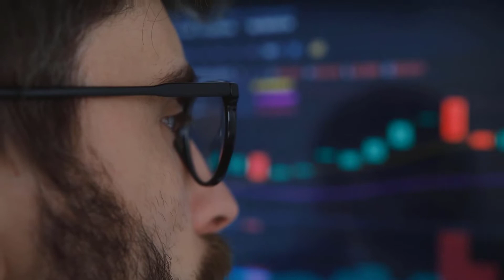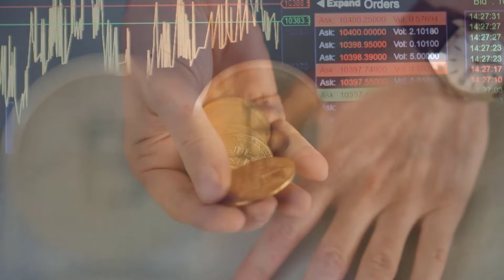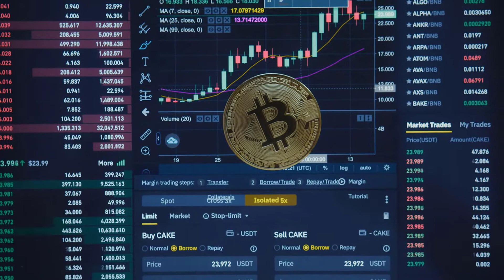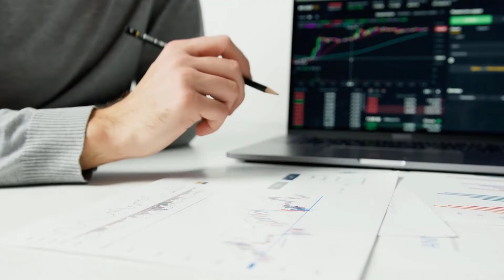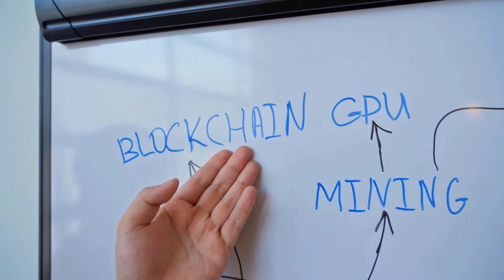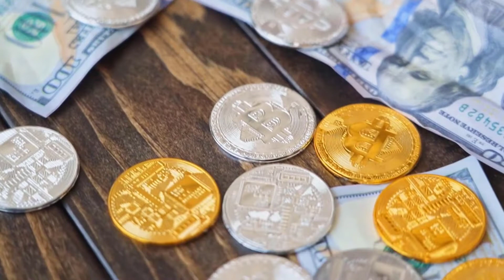HERE'S WHY DCR WILL X5000 BY 2023 - DECRED PRICE PREDICTION & UPDATES